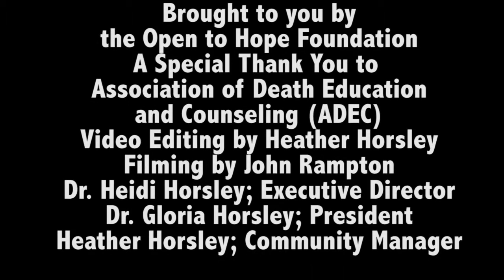Ed Salisbury: Helping Men find Hope after Loss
Ed Salisbury speaks with Dr. Gloria Horsley from the Open to Hope Foundation  at the annual Association of Death Education and Counseling Conference, 2015 about finding hope after loss, take a minute, breath and slow down.